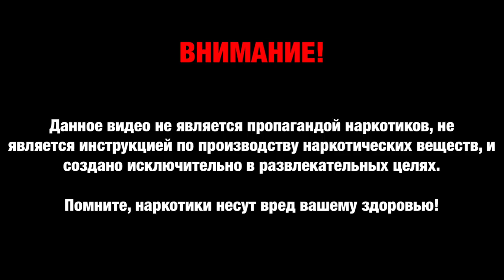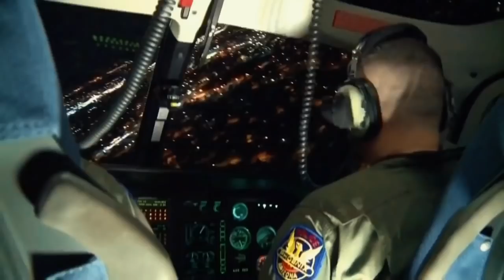Американский ДОМ НАРКОДИЛЛЕРА: из чего построен и как в нем выращивают наркотики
Друзья, в этом видео я проведу экскурсию по дому в Америке где производились наркотики. Мы поговорим о том как выращивают наркотики в США и узнаем от экспертов по ремонту как и из чего строятся такие дома.